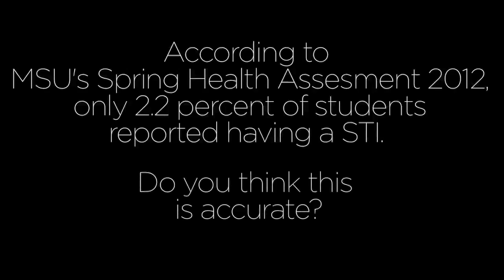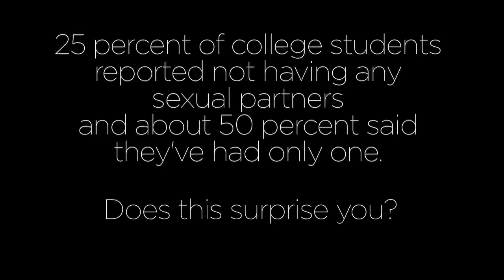Students discuss sexual health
Three MSU students talk about their opinion on recent sexual health statistics.